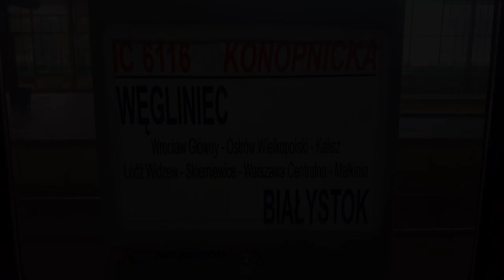EP09-010 "Niepodległa" jako ZaDart z IC 6116/7 Konopnicka do Białegostoku.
Odjazd "Niepodległej" EP09-010 ze składem zastępczym IC 6116/7 Konopnicka relacji Węgliniec - Białystok ze stacji Wrocław Główny.

Województwo: Dolnośląskie
Miejscowość: Wrocław
Stacja: Wrocław Główny
Data: 9 Wrzesień 2018r.
Godzina: 06:54
Przewoźnik: PKP Intercity